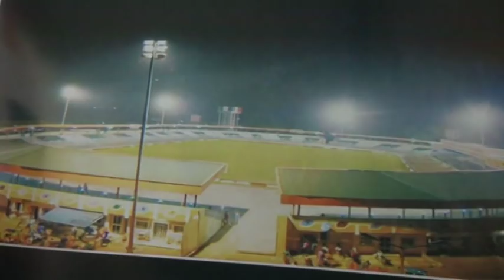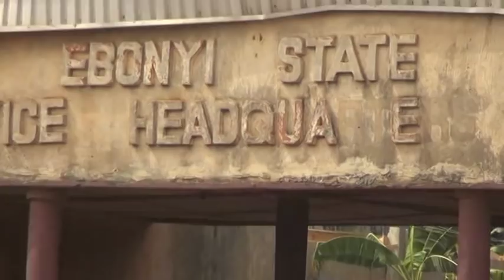EBBC PROJECT HOUR EPISODE 2 VTS 01 1